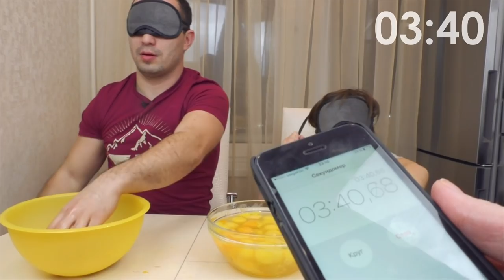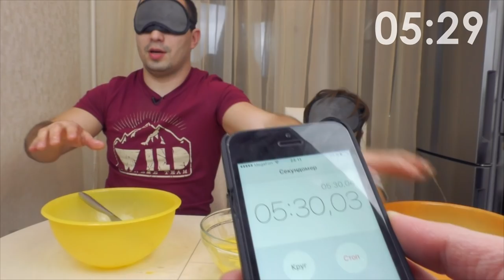🔴ЧЕЛЛЕНДЖ 100 ЯИЦ 🥚С ЗАКРЫТЫМИ ГЛАЗАМИ Разбить 100 яиц Вызов Принят Видео Для Детей Кикидо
Вызов Принят! Решили с Камилем попробовать популярный челлендж разбей 100 яиц за 10 минут, но мы усложнили себе задачу и решили это сделать с закрытыми глазами, как это у нас получилось, смотри наше видео до конца!!!